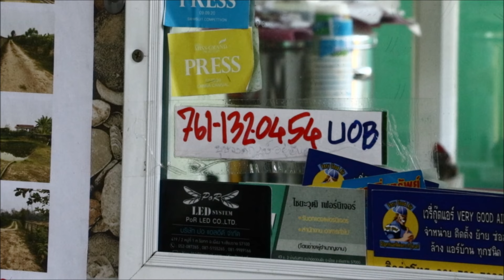ASMR ear cleaning#แคะหูปูนซีเมนต์ #3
UOB Bank
Name: Budsawongkod Youyuenyong

5-10 baht is fine.

ธนาคารUOB
ชื่อ บุษวงค์กฏษ์  อยู่ยืนยง

5-10บาทก็ได้ครับ

กราบขอบพระคุณมากๆครับ